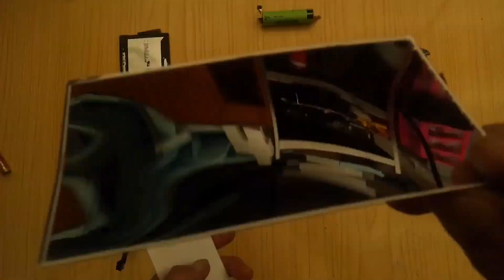Gran iluminación led reutilizando smartphone y lector de tarjetas USB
Crea una gran iluminación led reutilizando smartphone y lector de tarjetas USB. Super fácil.
Enlace al producto de las gafas lupa de aumento con luz led con lentes intercambiables